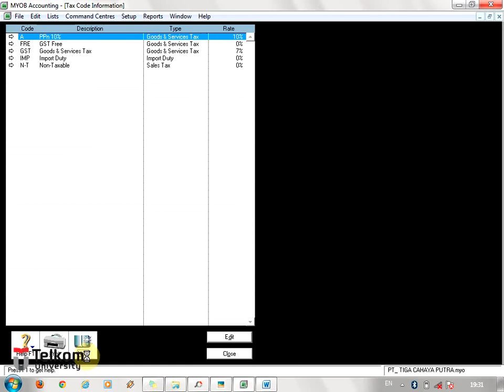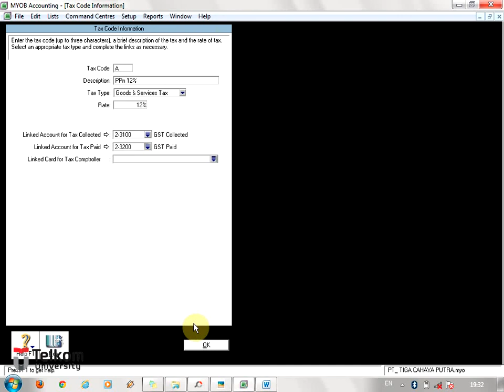11 Mengidentifikasi Pajak pada MyOB v.18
Tutorial MyOB (#11): Mengidentifikasi kode pajak (Tax code)